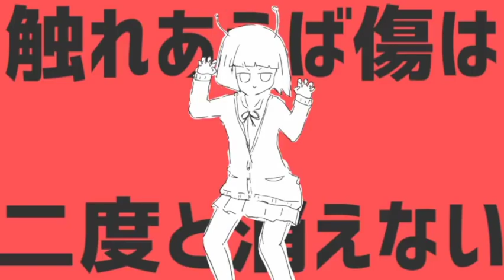【Uooz】 エイリアン エイリアン | Alien Alien 【Vocal cover】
◆Vocal&Mix: Uooz

우즈(Uooz)로 닉네임을 통일했습니다! 오랜만에 올리는 노래 잘 부탁드립니다 (- -)(_ _)